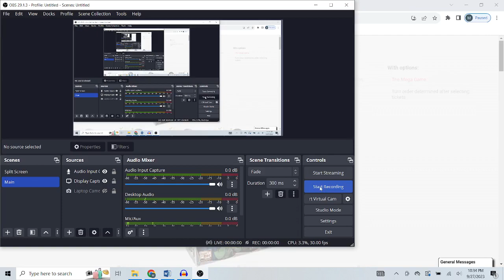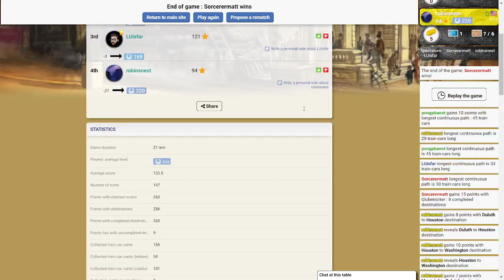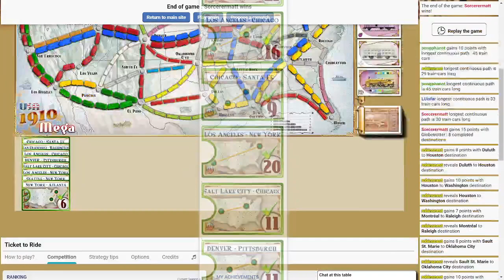Ticket To Ride: Green Worried Me Until....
I was worried in the first half but then my nerves calmed down